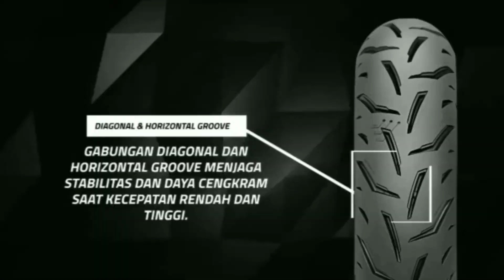BAN SCOOPY RING 12 FDR VELO GRIP | BAN TERBARU DARI FDR NEW VELO GRIP